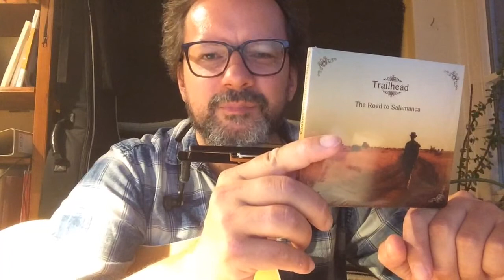Songs mit Tob, Ep. 11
5) Pocahontas (Neil Young cover)

I'm live with my show "Songs mit Tob" @ Facebook every wed, 7pm, CET (Berlin time). Let me know if you have a request. See you next wednesday!

Sign up to my mailing list and download my debut album for free